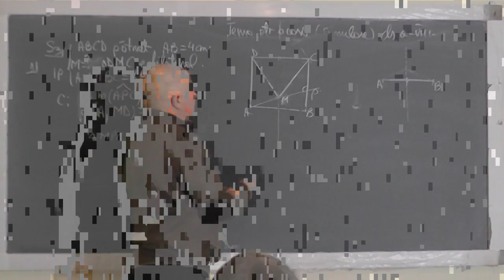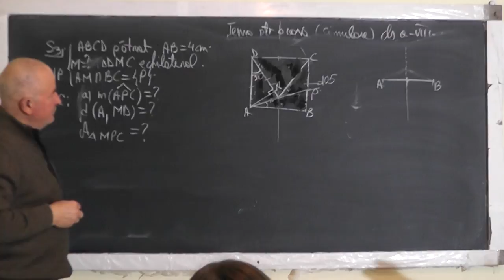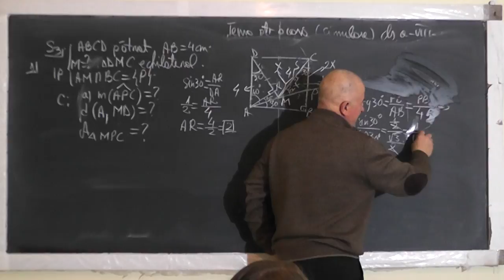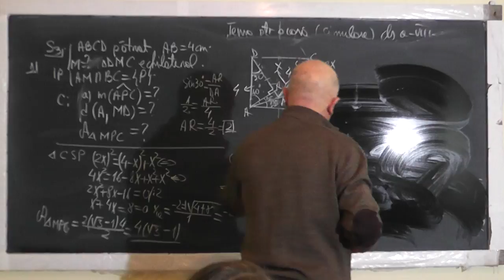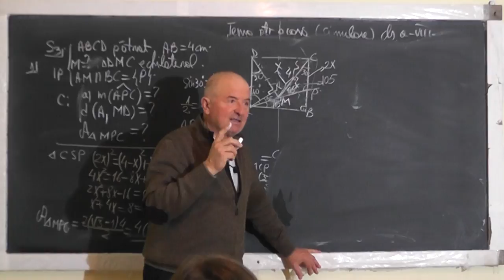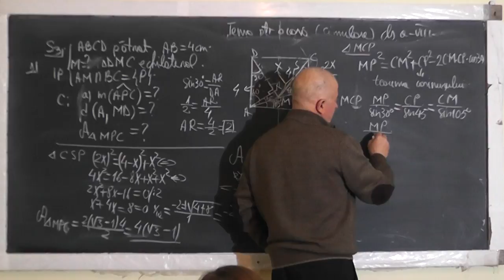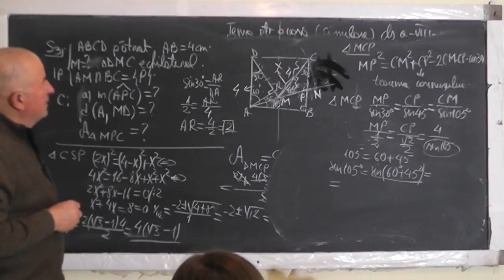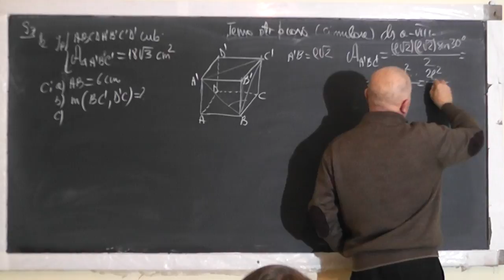2/3 1442 Teste pregatitoare pentru examen evaluare nationala: Rapoarte si Procente Puteri - Clasa 8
Aceste lectii sunt SUSTINUTE de VOI si daca va sunt utile, as aprecia un Like, Share, Comment - In aceasta lectie de matematica pe care o puteti vedea in direct si pe rezolvam teste pregatitoare pentru examenul de evaluare nationala (capacitate). Din cuprins: Operatii in multimea Q, Rapoarte si procente, Aria pentru patrat, trapez, triunghi, Functii, Operatii cu puteri, Divizibilitate, Teorema impartirii cu rest, Marimi direct si invers proportionale, Formule de calcul prescurtat, Distanta de la un punct la o dreapta, Functii trigonometrice.
- VIDEO MATEMATICA cu Proful Online sau cautati pe Google: profu online Ioan Ursu